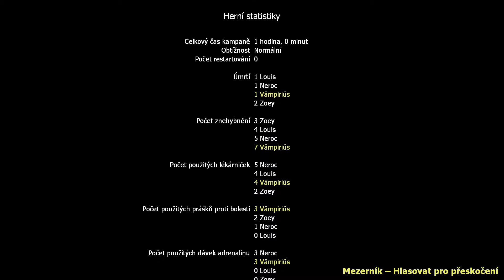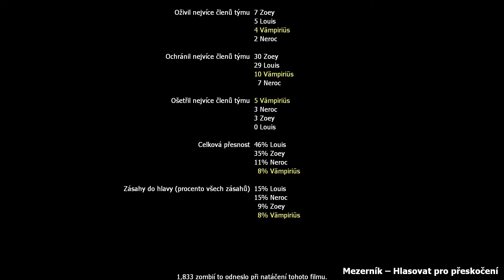► Left 4 Dead 2 | "No Mercy" - 5. Střecha | CZ Let's play / Gameplay [1080p] [PC]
Left 4 Dead 2 je, jak již název napovídá, druhým pokračováním survival simulátoru od proslaveného Valve. Samotná hra odehrávající se v zombie apokalypse si bere na paškál přežití zombie apokalypsy v týmu čtyř lidí. Princip hry spočívá ve spolupráci proti „AI Režisérovi“, který upravuje tempo a obtížnost hry podle úspěšnosti a postupu hráčů. Ve výsledku je rozmístění infikovaných a předmětů pro každou novou hru jiné. Tato kooperační akční hororová střílečka z pohledu první osoby provede vás a vaše přátele městy, bažinami a hřbitovy amerického regionu Deep South – z města Savannah až do New Orleans pěti rozsáhlými kampaněmi.

Žádná z přeživších postav nemá speciální schopnosti, liší se jen vzhledem a hlasem.
Coach – vedoucí fotbalového oddílu
Ellis – pohodářský a ukecaný automechanik
Nick – seriózní gambler
Rochelle – ambiciózní producentka